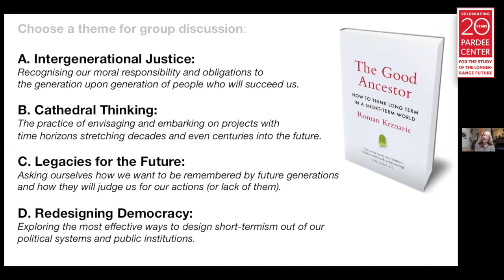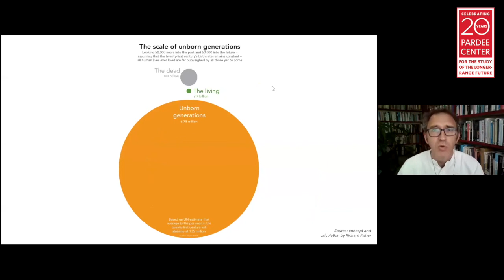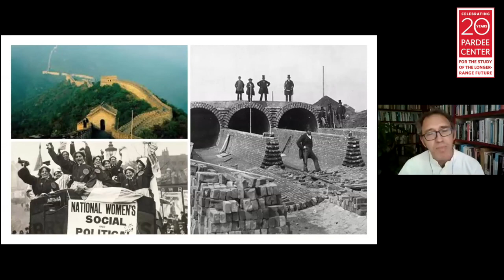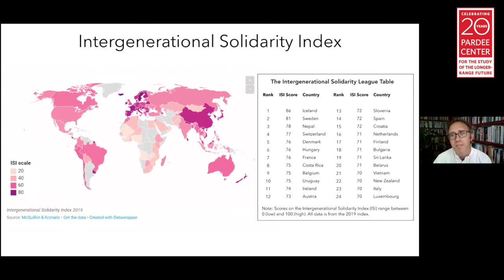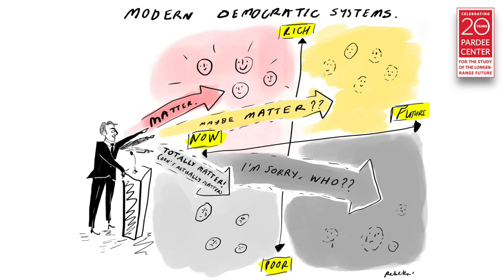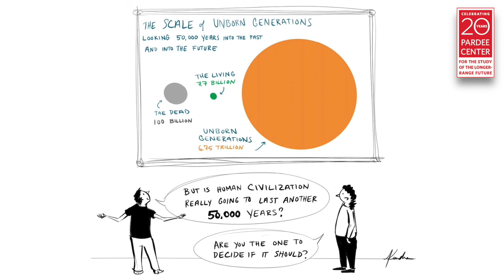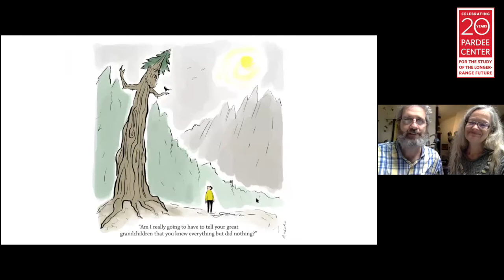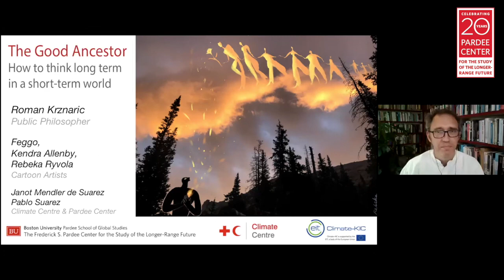The Good Ancestor: How to Think Long Term in a Short-Term World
On July 17, the Frederick S. Pardee Center for the Study of the Longer-Range Future, the Red Cross Red Crescent Climate Centre, and Climate-KIC co-hosted a participatory webinar based on the new book, "The Good Ancestor: How To Think Long Term in a Short-Term World," by public philosopher Roman Krznaric.

The event, which was attended on Zoom by about 75 people from around the world, incorporated 15 tailor-made cartoons by artists Feggo, Kendra Allenby, and Rebeka Ryvola via Cartoon Collections to guide discussion about four main themes presented in the book:

1) Intergenerational Justice: Recognizing our moral responsibility and obligations to the generations who will succeed us.
2) Cathedral Thinking: The practice of envisaging and embarking on projects with time horizons stretching decades and even centuries into the future.
3) Legacies for the Future: Asking ourselves how we want to be remembered by future generations and how they will judge us for our actions (or lack thereof).
4) Redesigning Democracy: Exploring the most effective ways to design "short-termism" out of our political systems and public institutions.

Following Krznaric's talk, participants viewed a series of cartoons based on the theme they selected, annotated those cartoons, and then entered Zoom breakout groups to discuss their selected theme in small groups. Finally, participants returned for a Q&A session with Krznaric.

Book talk: 3:03
Cartoons: 30:50
Q&A: 36:19